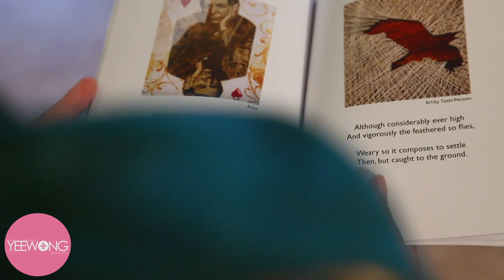Impressions: A collection of Poems by Kesang Choden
16 year old Kesang Dechen Choden recently launched her collection of poems dedicated to the art displayed on the walls of VAST Gallery.